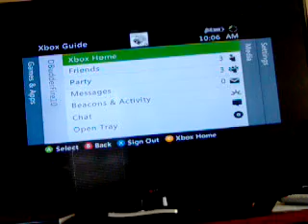survivel ep 1 hunger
ep 1-2 turned of their voice